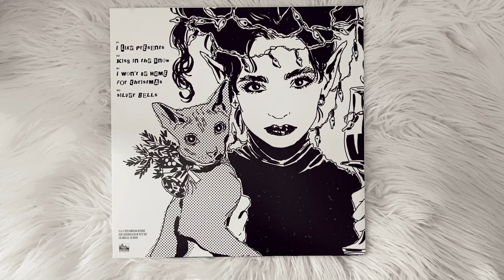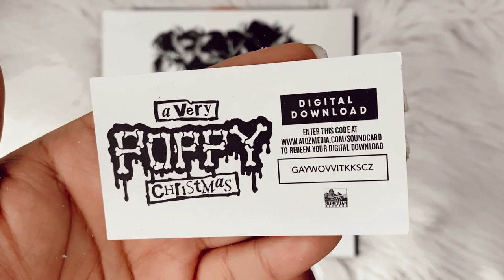poppy - a very poppy christmas (vinyl unboxing)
unboxing of poppy new christmas ep, a very poppy christmas limited edition pressed on red colored vinyl!